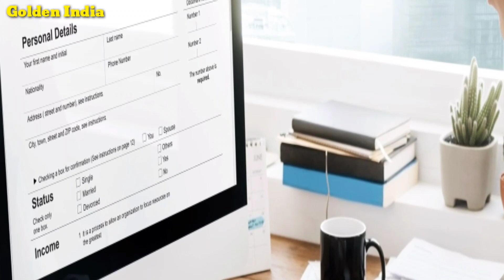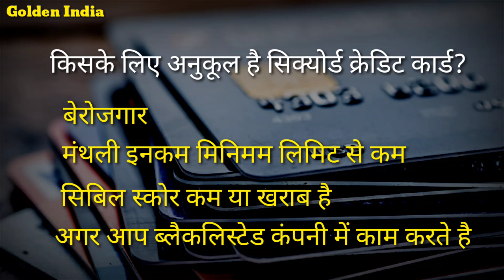Secured Credit Card: बेरोजगार होने, खराब CIBIL स्कोर पर भी मिलता है ये कार्ड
Secured credit card